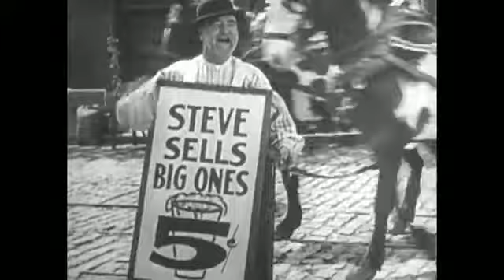Happy Old Times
Some old film clips resynced